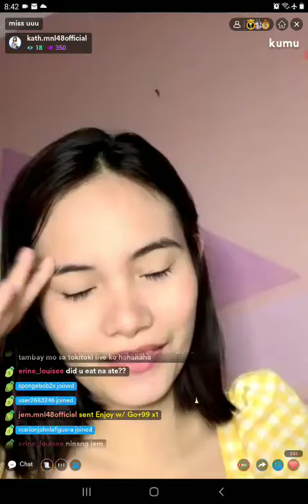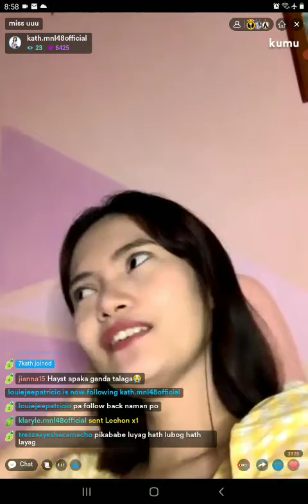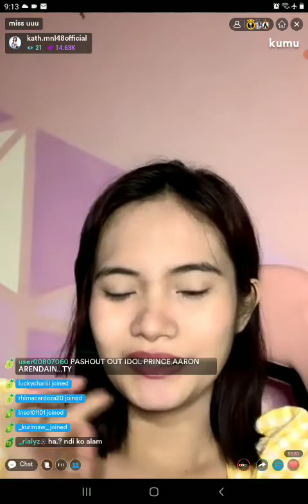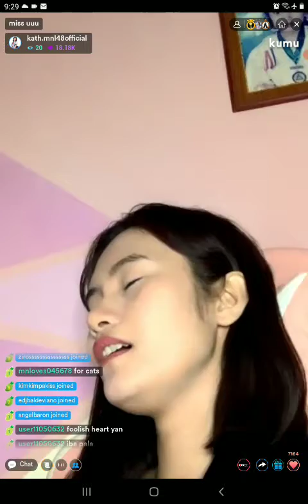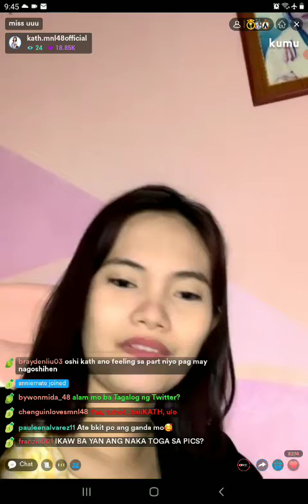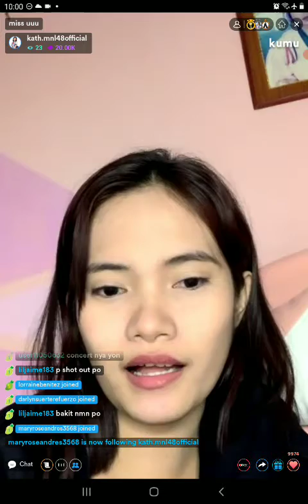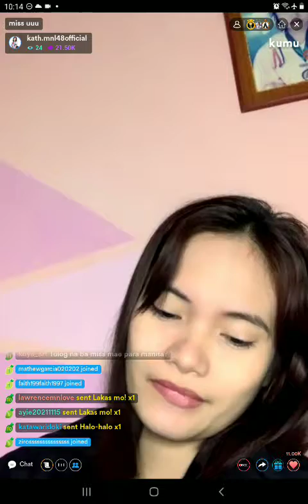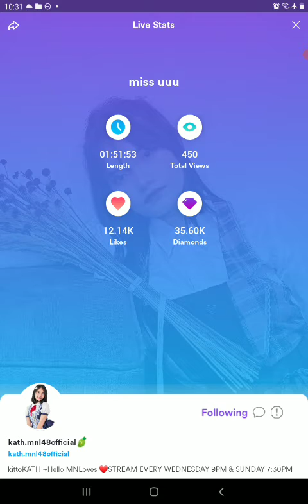MNL48 KATH on KUMU LIVE 💎October 1, 2021💎